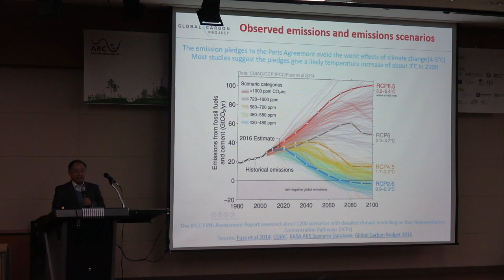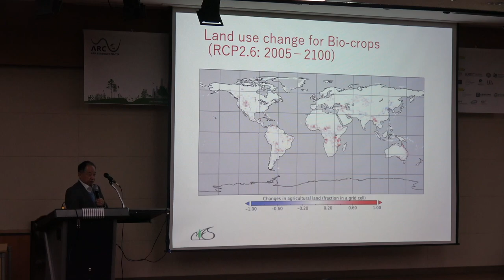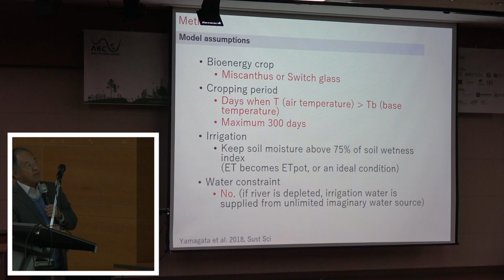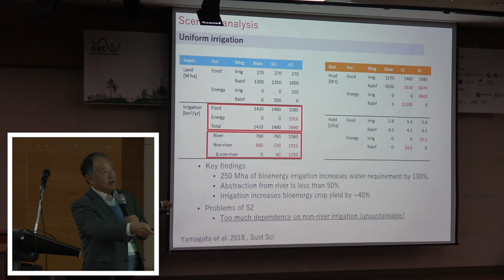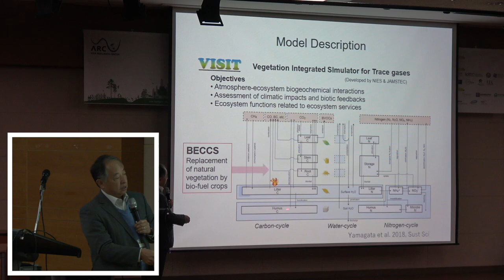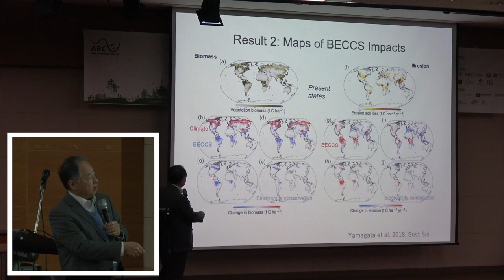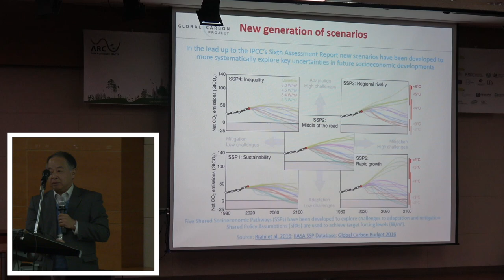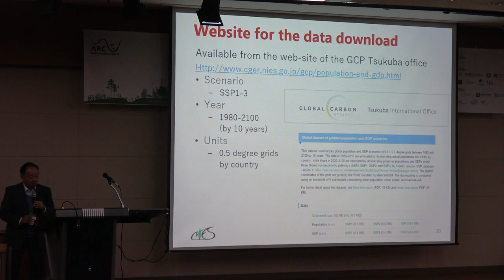Yoshiki Yamagata_ARC Conference Nov. 27~28 2018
Asia Resilience Center Conference 2018: ‘Resilience and New Leadership in the WORLD’ was held at Korea University’s Hana Square Auditorium and Multimedia Room on November 27~28, 2018, At this conference, 150 scholars from 22 countries took the floor with 130 research presentations. Two plenary sessions and 10 general symposium sessions were held, as well as conversations with world-renowned journal editors and Young Scholar sessions for the next generation of scientists.